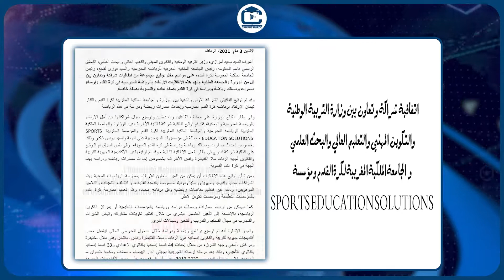موجز أخبار الجامعات المغربية على قناة الجامعة المغربية - Campus Maroc Tv